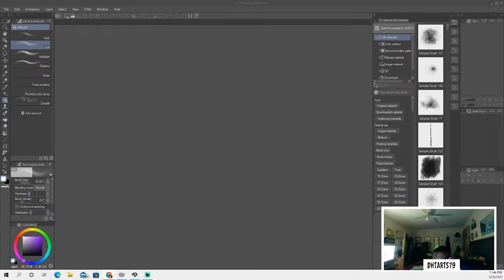The Art of DHT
The art/science/tech stream of yours truly The Art Of DHT. Born to imagine, build and connect. Born to make things happen.